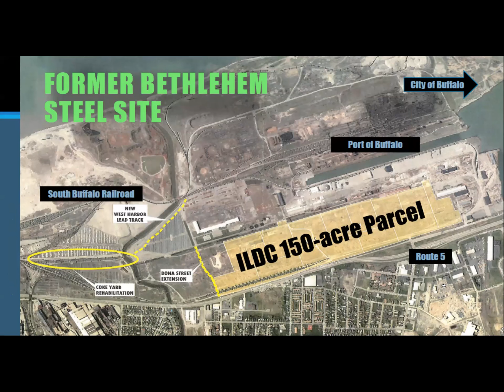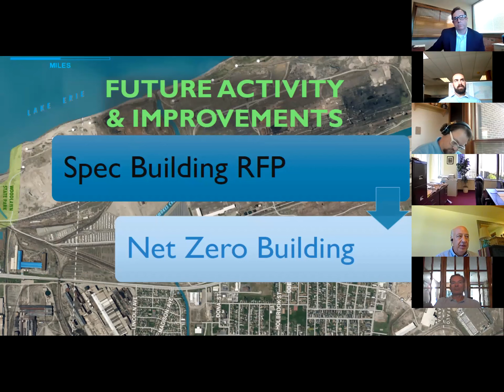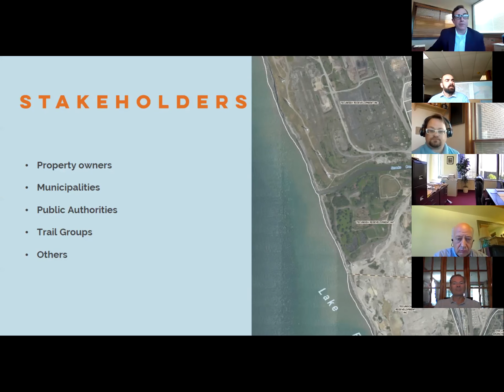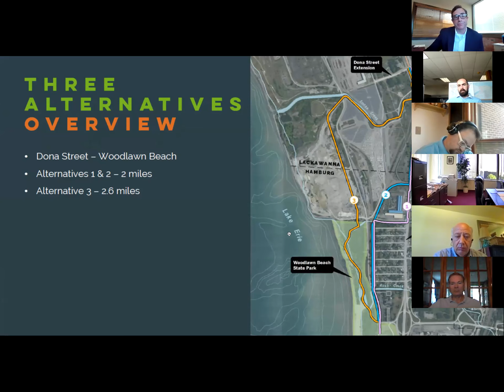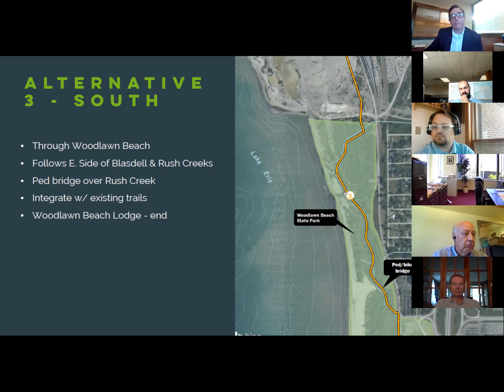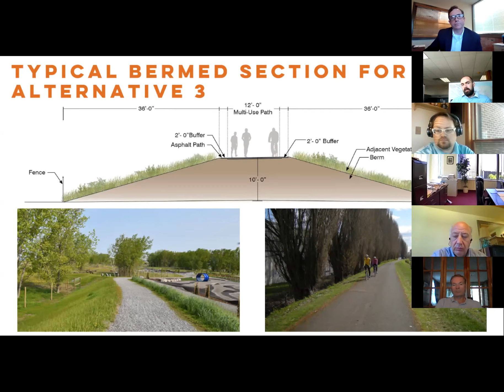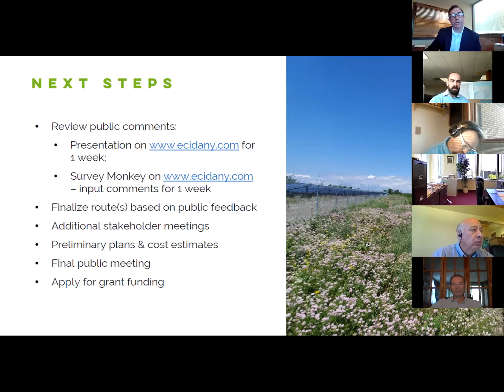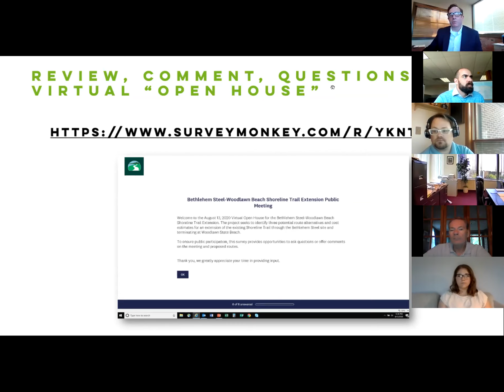Shoreline Trail Bike Path Public Meeting: August 13, 2020